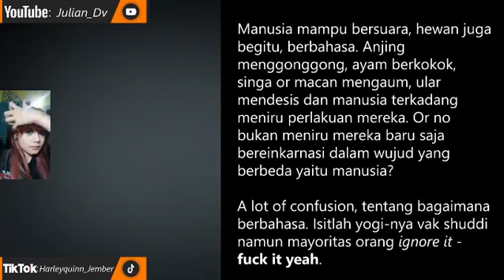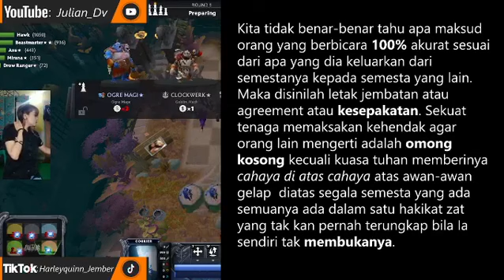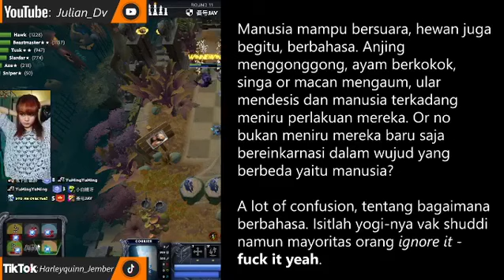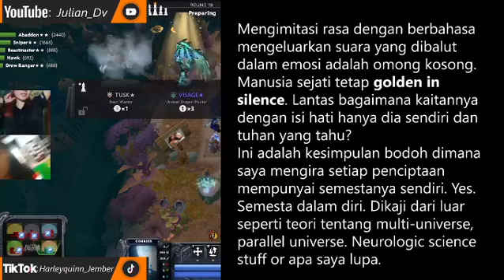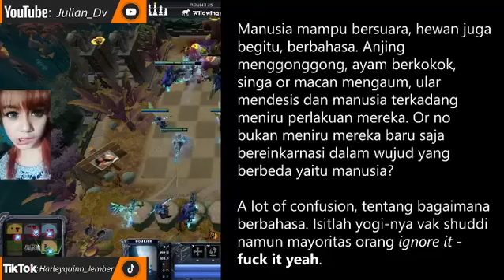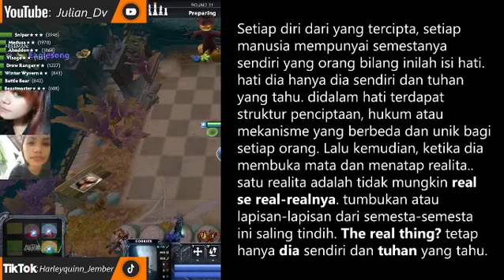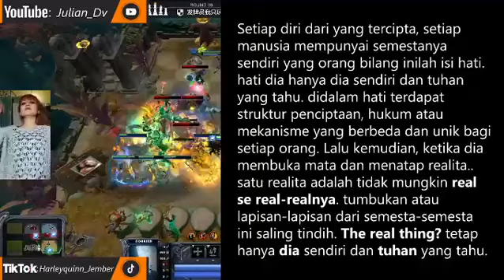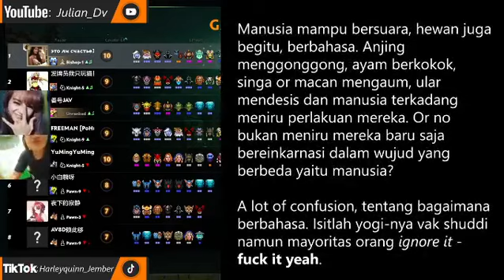Julian's Diary 22 23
Kumpulan tulisan dari buku pertama: Julian's Diary

ｔｅｎ　ｂｕｓｙ　ｆａｉｒｙ　と桜宇